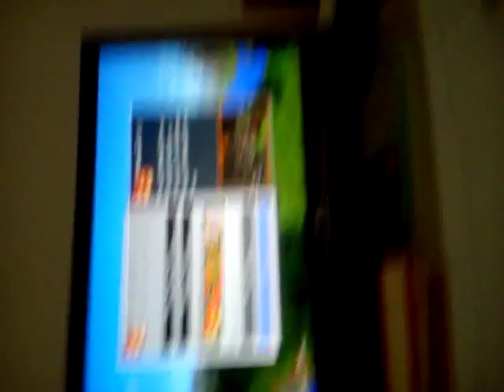Halloween world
This world is so cool totally my favorite so far me checking out the rollar coaster